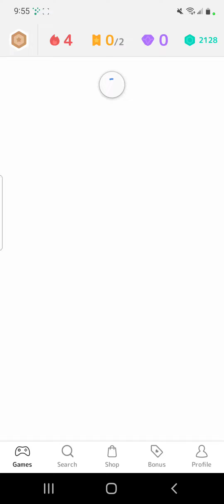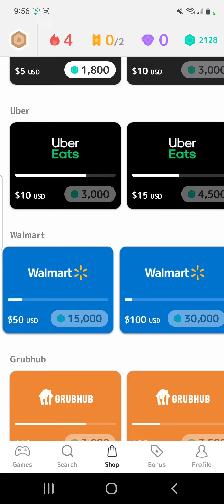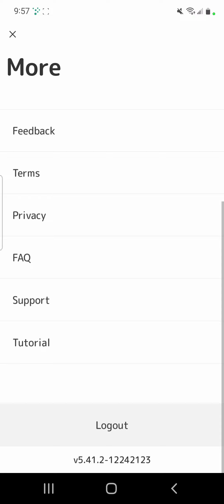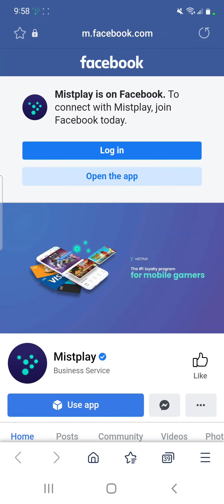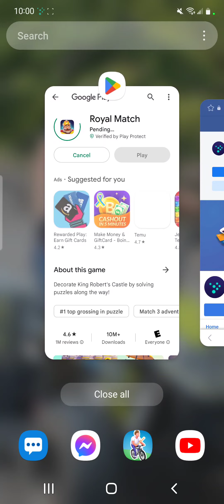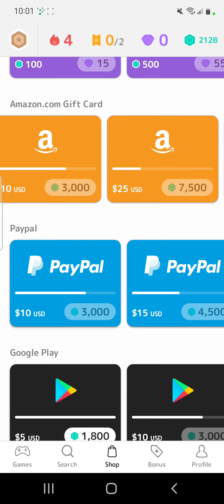help me by Invite code